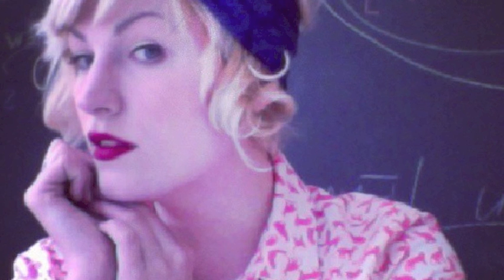Shhhh ASMR Whispering and Soft Speaking Mic Tests :)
Shhhhhh summer night noises and mic tests